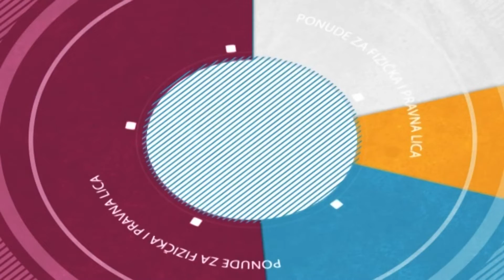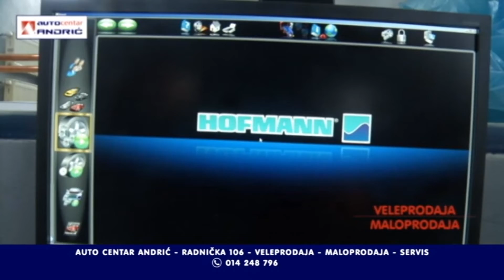INFAKT 06 11 2018 17 23